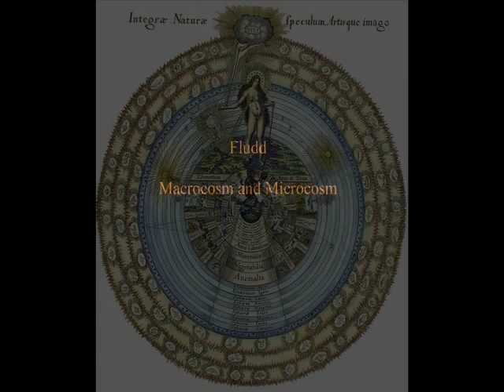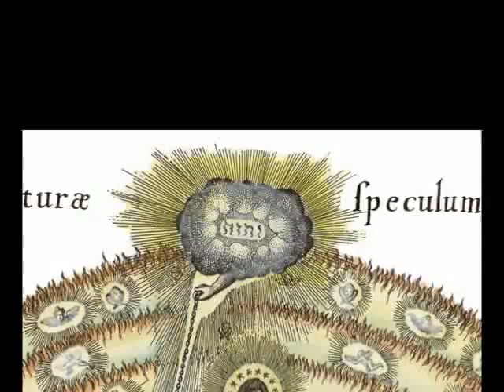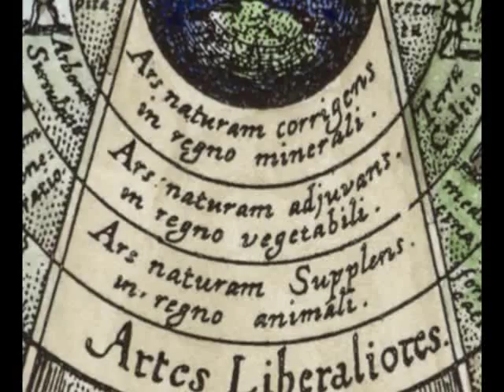Alchemical Emblems Fludd Macrocosm-Microcosm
Adam McLean has created a number of study courses on alchemical symbolism in the form of books and downloadable files.
Robert Fludd's image of the Macrocosm and Microcosm analysed by Adam McLean in his Exploring Alchemical Emblems Study Course.